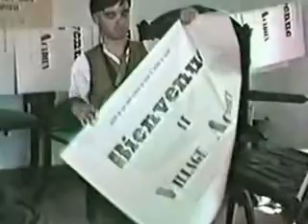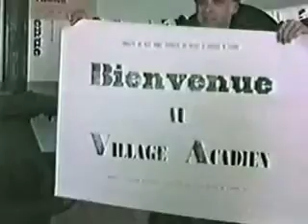Village Historique Acadien, Caraquet NB, Juin 1983 2 de 2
Village Historique Acadien  - 2 de 2
Caraquet  NB, Juin 1983